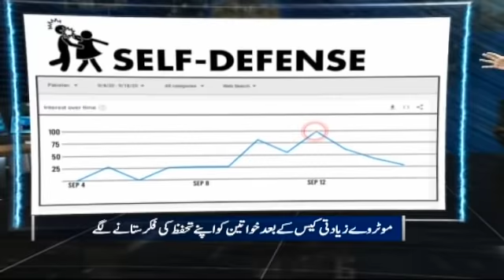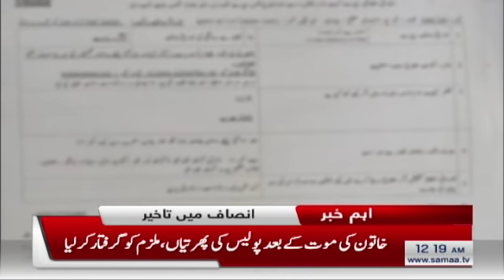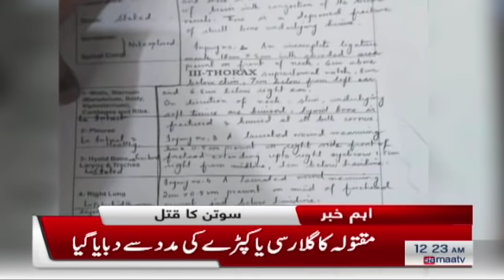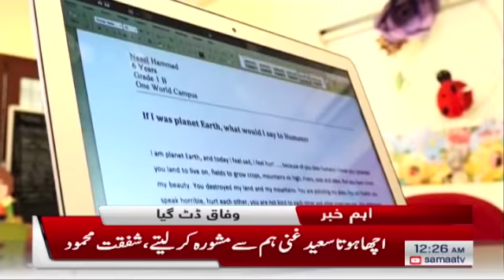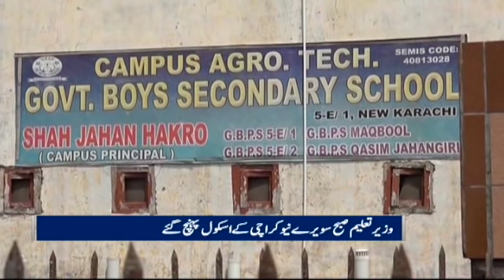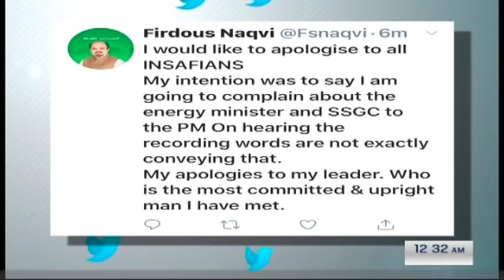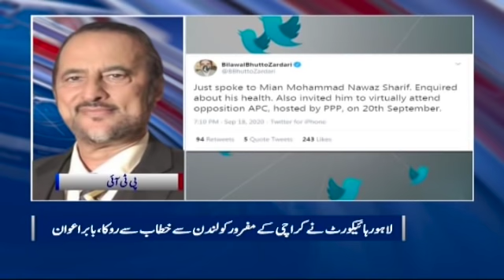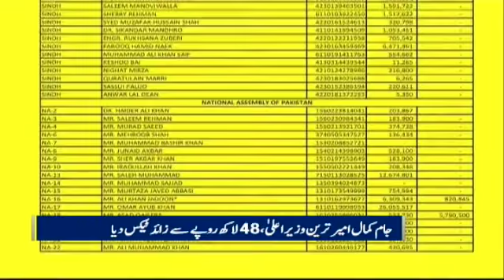Samaa Bulletin 12am | Turkey offers to assist in starting tram service in Karachi | SAMAA TV